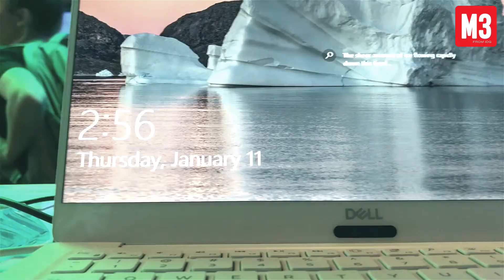Dell visar upp världens minsta 13 tums-laptop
Dell visar upp senaste versionen av sin grymt populära laptop XPS 13 på CES-mässan i Las Vegas. Nya XPS 13 är pytteliten, extremt lätt och har galet tunna skärmkanter. I filmen ser du den läckra vita varianten, vars glasfiberbehandlade yta står emot mer smuts och fläckar än de flesta andra bärbara på marknaden.